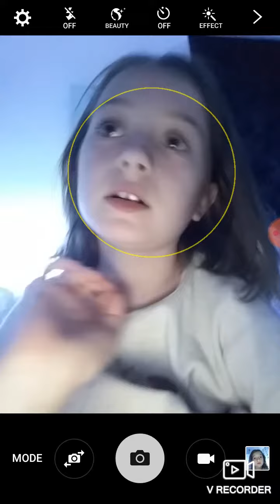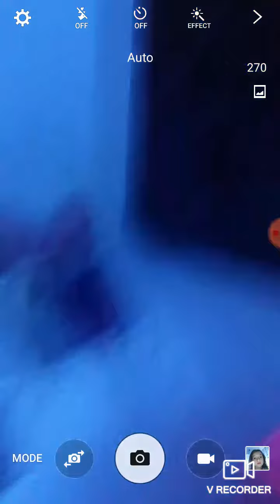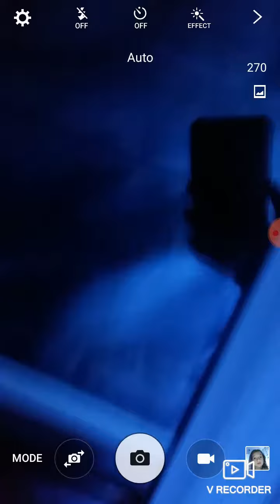New school year